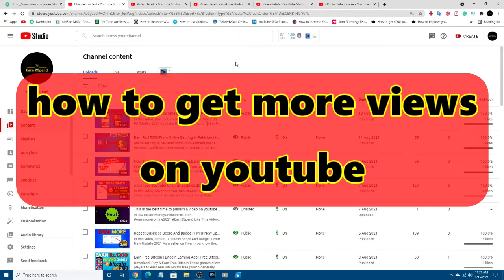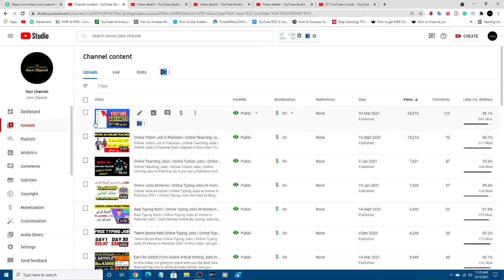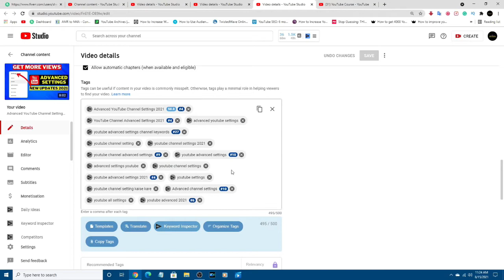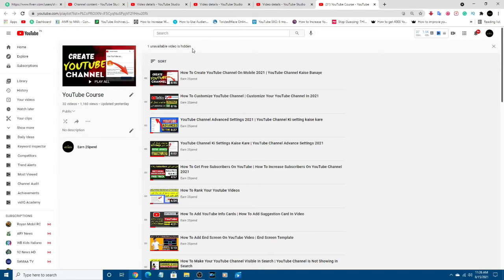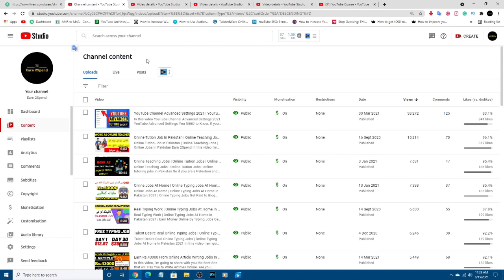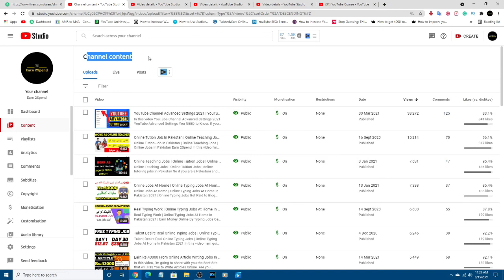3 SIMPLE TRICKS To Get More Views On YouTube | YouTube Video Par Views Kaise Badhaye 2021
Welcome To GrowLip Yt ….

how to get started on YouTube,
how can I get more views on YouTube,
how to gain more views on YouTube,
how to grow your YouTube channel for free,
how to grow your YouTube channel,
how can I grow my YouTube channel,
how to get your YouTube video seen,
how to improve YouTube channel,
how to grow YouTube channel,
how to increase YouTube views by yourself free,
how to get 1k views on YouTube,
how to increase watch hours on YouTube,
how to increase YouTube Shorts views,
how to increase public watch hours on YouTube,
how to increase YouTube views free,